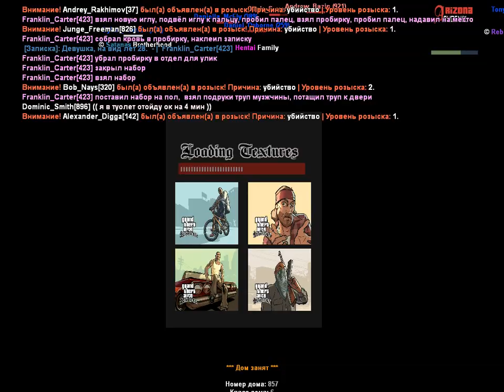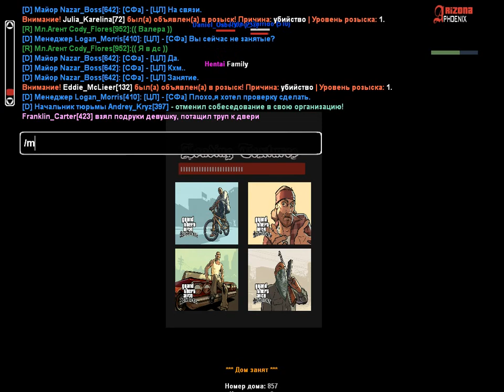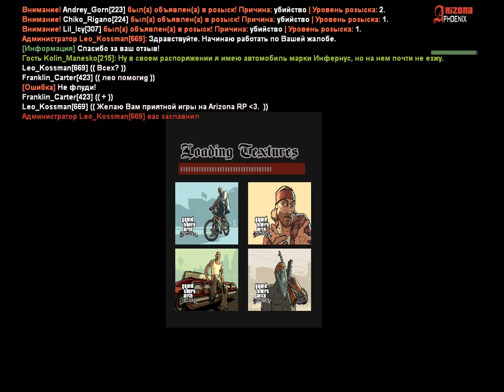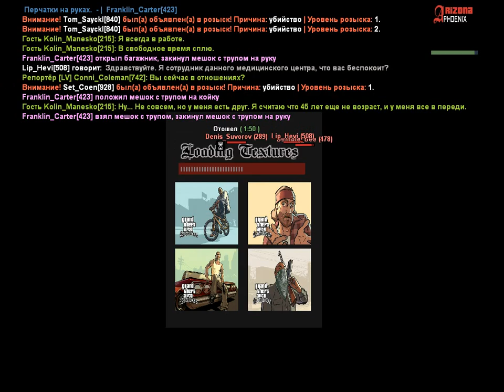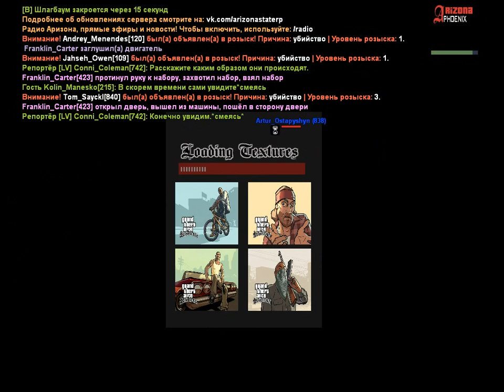Расследование | Особняк | Часть первая | 19.11.2019